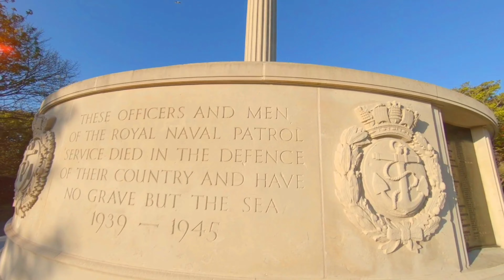VE DAY 75th Anniversary